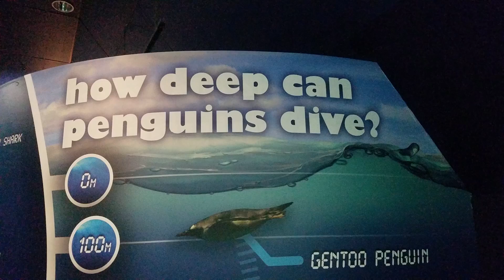5 в Австралии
Парк развлечений Sea World Парамедики на великах О японских тачках Про погоду.